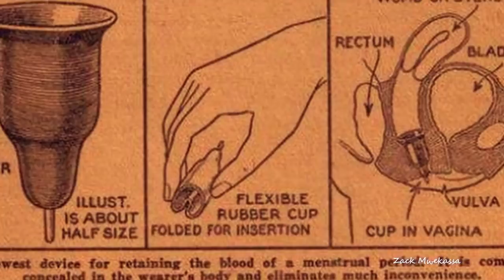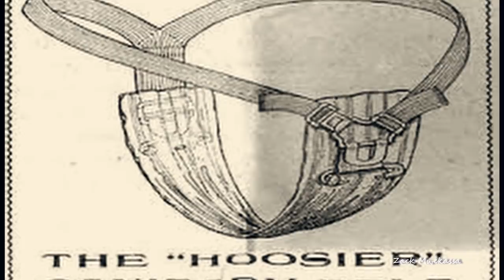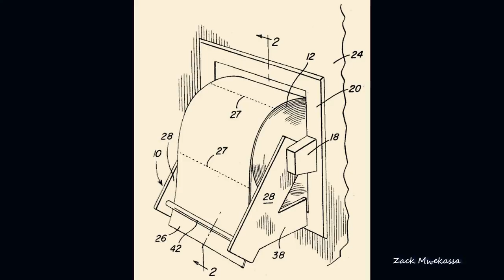La femme que toutes les femmes devraient connaitre #340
mary beatrice davidson kenner La  femme que toutes les femmes devraient connaitre